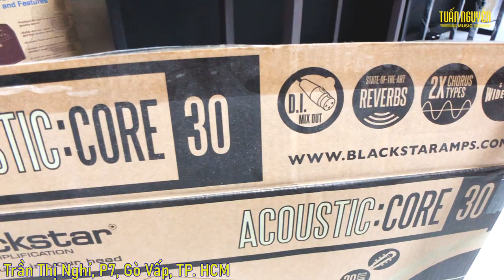Blackstar ACOUSTIC:CORE 30 | Giới Thiệu Và Hát Live " DUYÊN DUYÊN SỐ SỐ"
ACOUSTIC: CORE được thiết kế để cung cấp cho ca sĩ / nhạc sĩ khả năng có được âm thanh chuyên nghiệp mà không cần bất kỳ chuyên môn kỹ thuật âm thanh nào, sau đó chia sẻ nó qua phát trực tiếp hoặc ghi âm hoặc biểu diễn trực tiếp. Tất cả trong một kết hợp nhỏ gọn dễ dàng di động với tùy chọn năng lượng pin.

✪ ✪ Tuấn Nguyễn Music thuộc thương hiệu con của VIỆT THANH MUSIC 69 Trần Thị Nghỉ. Hình thành và phát triển với hơn 25 năm trong lĩnh vực phân phối sỉ lẻ nhạc cụ chính hãng uy tín hàng đầu tại Việt Nam.
✪ ✪ Ngoài ra Tuấn Nguyễn Music còn đáp ứng được tất cả nhu cầu âm nhạc từ khách hàng, phân phối sỉ lẻ tất cả các loại nhạc cụ như: Effects, Basses, Amplifiers, Kèn, Vocals, Drums, Live sound, DJ, Microphones, Recording, phụ kiện và nhiều thiết bị khác.., Tất cả những sản phẩm đều đến từ các thương hiệu quốc tế, và hầu hết được phân phối độc quyền bởi hệ thống công ty Việt Thương.
✪ ✪ Tuấn Nguyễn Music là trung tâm đào tạo âm nhạc có tiêu chuẩn Quốc Tế. Mõi năm được tổ chức thi và cấp bằng Âm nhạc từ các giáo viên Trường Đại học West London (University of West London).

Chi Nhánh VIỆT THANH MUSIC

      ▶▶   CN1    : 69 Trần Thị Nghỉ, Phường 7, Gò Vấp, TP. Hồ Chí Minh
       ▶▶  CN2      : 3146 Phạm Thế Hiển, Phường 7, Quận 8, TP. Hồ Chí Minh
 ▶▶     TRUNG TÂM DẠY NHẠC VIỆT THANH MUSIC